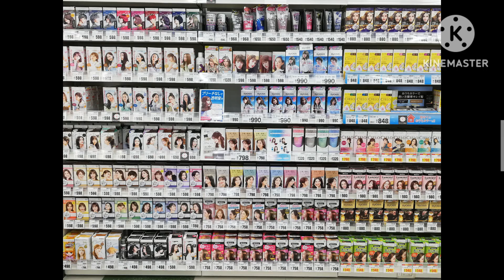薬局【フリー素材】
フリー素材です。